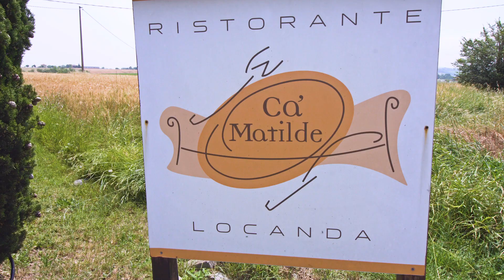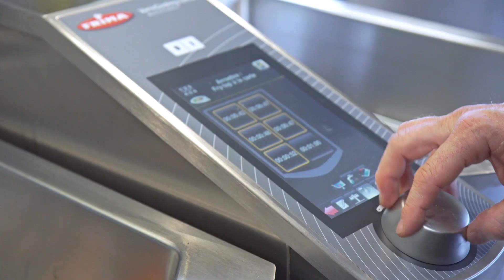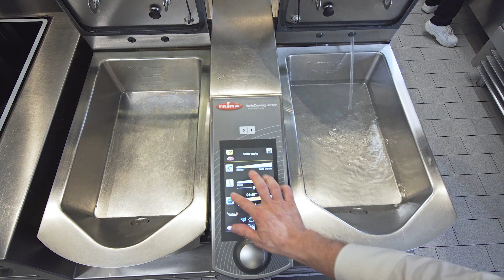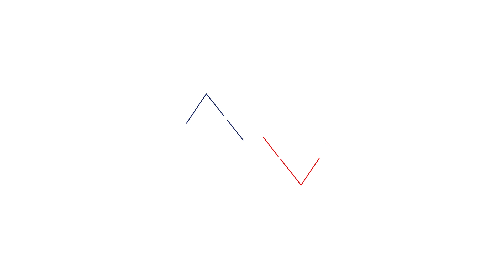VarioCookingCenter al ristorante Ca' Matilde, Italia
Nella città Italiana di Reggio Emilia, le creazioni dello chef Andrea Vezzani rendono felici degli ospiti del suo ristorante stellato Ca’ Matilde. Scopri di più su come usa il VarioCookingCenter per il servizio a la carte nel nostro video pratico.